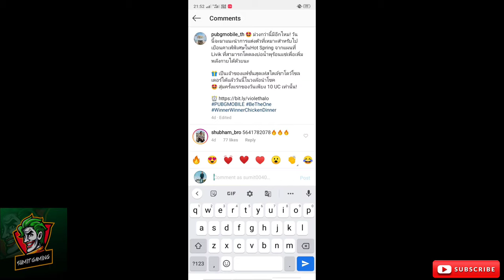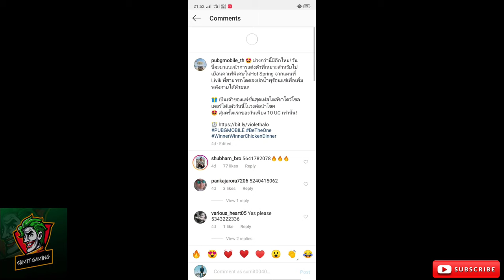FREE AWM & BAGPACK SKIN | NEW TRICK OUT TODAY | JLDII DEKHLO